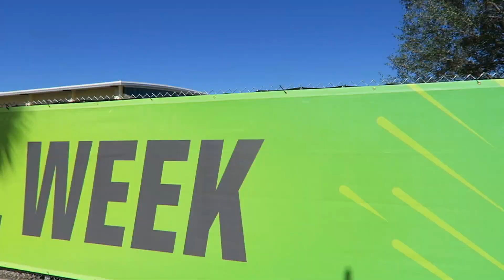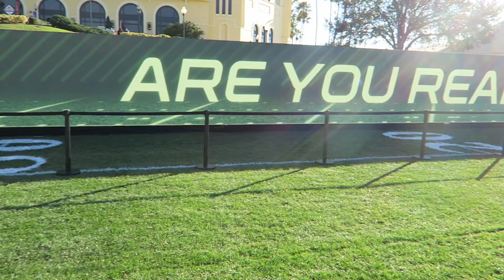Madden Bowl Starts Thursday Jan 26th in Orlando!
Madden Bowl kicks off on Thursday 1/26 from Orlando, get free tickets